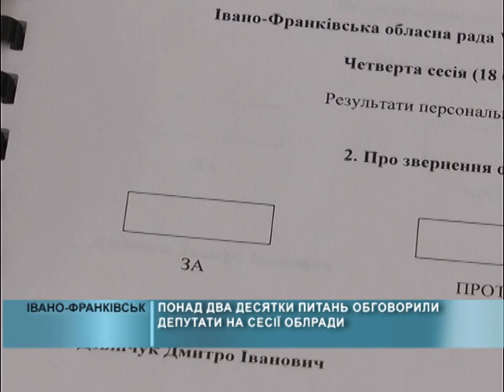18 03 2016 Сесія обласної ради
У п’ятницю свою роботу розпочала четверта сесія Івано-Франківської обласної ради. На розгляд обранців винесено понад півсотні питань. Депутати розглянуть їх під час двох пленарних засідань. Понад два десятки пріоритетних – обговорили на першому.